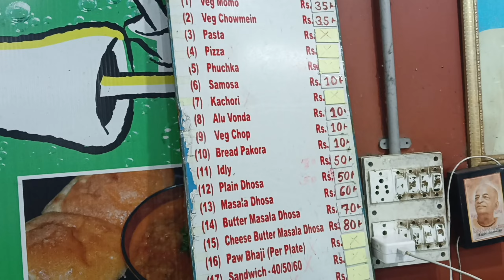Iskcon Temple Siliguri/Iskcon Mandir Siliguri/Sri Radha Madhava mandir#iskcontemple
Iskcon Temple Siliguri/Iskcon Mandir Siliguri/siliguri touriest palce